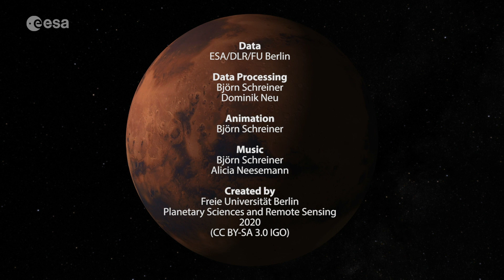Flight over the Mars 2020 Perseverance rover landing site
This video shows Jezero crater, the landing site of the @NASA Mars 2020 Perseverance rover on the Red Planet, based on images from ESA’s Mars Express mission. The planned landing area is marked with an orange ellipse.

Scheduled for launch from Cape Canaveral, Florida on 30 July 2020 on board an Atlas V rocket, the Perseverance rover will land on 18 February 2021 in Jezero crater.

An impact crater with a diameter of about 45 km, Jezero is located at the rim of the giant Isidis impact basin. Morphological evidence suggests that the crater once hosted a lake, some 3.5 billion years ago.

Jezero possesses an inlet- and an outlet channel. The inlet channel discharges into a fan-delta deposit, containing water-rich minerals such as smectite clays. Scientists believe that the lake was relatively long lived because the delta may have required 1 to 10 million years to reach its thickness and size. Other studies conclude that the lake did not experience periods of important water-level fluctuations and that it was formed by a continuous surface runoff. This makes Jezero crater to a prime target for the search for potential signs of microbial life, because organic molecules are very well preserved in river deltas and lake sediments.

A recent study of the ancient lakeshores, diverse minerals and violent volcanism of Jezero crater based on data from ESA’s Mars Express mission is available

The animation was created using an image mosaic made from four single orbit observations obtained by the High Resolution Stereo Camera (HRSC) on Mars Express between 2004 and 2008. The mosaic combines data from the HRSC nadir and colour channels; the nadir channel is aligned perpendicular to the surface of Mars, as if looking straight down at the surface. The mosaic image was then combined with topography information from the stereo channels of HRSC to generate a three-dimensional landscape, which was then recorded from different perspectives, as with a movie camera, to render the flight shown in the video.

Copyright:
Soundtrack logo: Alicia Neesemann